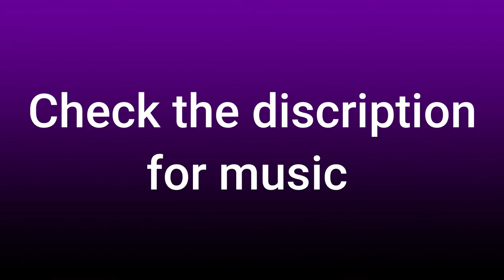Ash and Lillie || Photos only || AMV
Song Name - Tujhe bhoolana toh chaaha